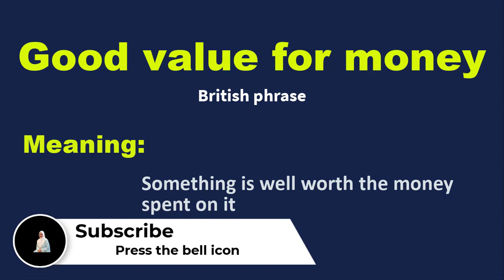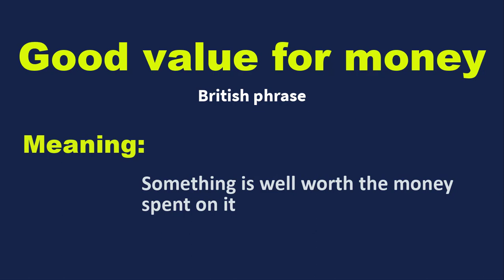Daily vocabulary | Good Value for money Meaning | Vocabgram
Daily Vocabulary: In this lesson, I have explained the word “Good Value for money” with examples. Learn this English vocabulary word and use it in your daily conversation. It will help in improving your English Fluency.

Meaning:
Something is well worth the money spent on it

Examples:
1. These shoes are really good value for money.
2. I got this camera at good value for money.
3. I don’t think this dress is good value for money.